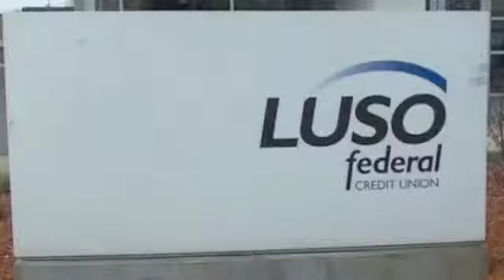Luso Federal Credit Union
John DiPietro stops by Luso Federal Credit Union to meet the friendly staff and one longtime member.